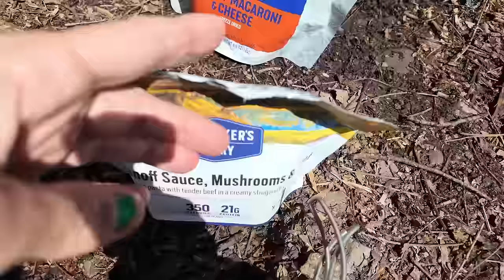Appalachian Trail Thru-Hike Day 6...Sharing our Truth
There's a lot of reasons to quit a thru-hike. As long as the reason is yours, that's all that counts.

Day 5
Start - Tesnapee (Mile 37.3)
End - Blue Mountain Shelter (Mile 50.3)
Miles walked for the day - 13.0

1. Outschool: One of the best resources for our homeschooling needs and our kid's growing curiosity.
2. Traveling Mailbox: Our trusted virtual mailbox for full-time travel.